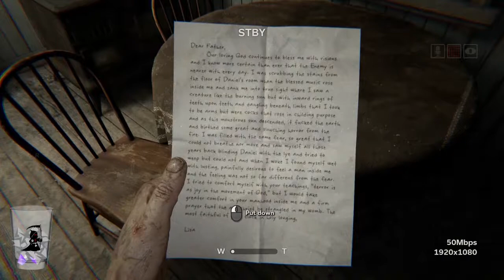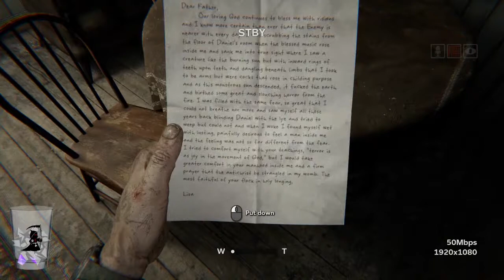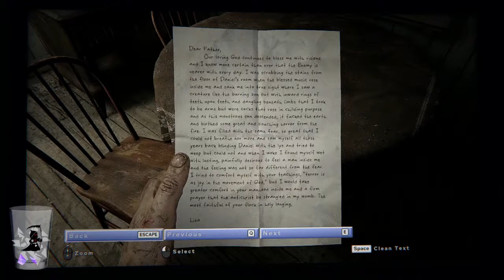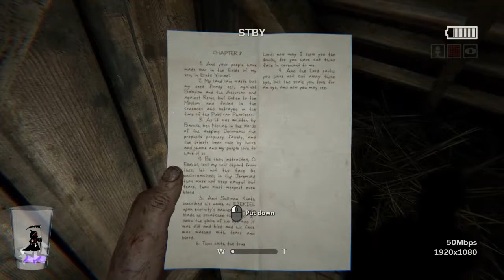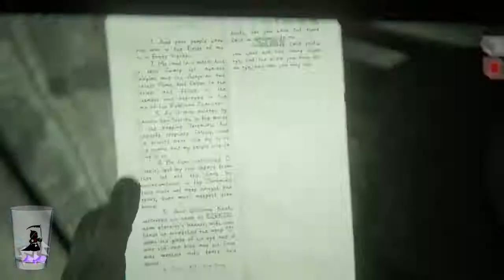Outlast 2 - Part 1 [Twitch RIP]